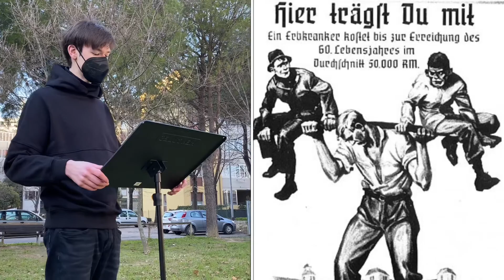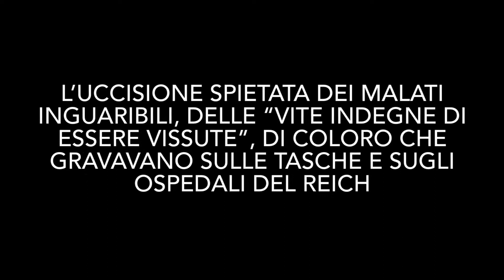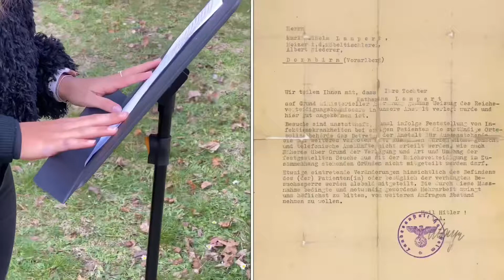Giornata della Memoria 2022 - a.s. 2021/2022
La Responsabilità della Memoria - Pesaro celebra la XXI edizione del Giorno della Memoria

Grazie alla Prefettura di Pesaro e Urbino e in particolare alle Scuole superiori della città, per il lavoro di studio e di approfondimento importante e prezioso.

Il lavoro della scuola si è incentrato sul triangolo nero, ovvero la categoria dei non conformi e in particolare sulla figura di Katharina Lampert.

Alunni partecipanti: Vetrari Francesco 5N, Pedini Benedetta 5C, Pezone Angela 5N, Conti Gioia 5H, Bernardo Andrea 5S, Mazzanti Rebecca 5B, Tesei Luca 5B, Mandoloni Luca 5B
Docenti referenti: Prof.essa Cardellini Noemi, Prof.essa Fraternale Paola Meloni, Prof. De Carolis Marco